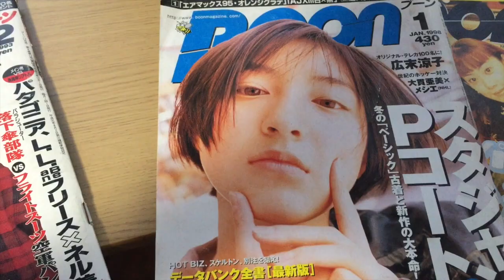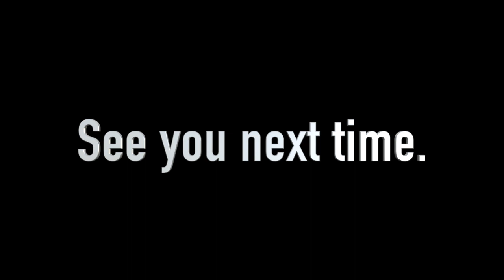【超原宿‼︎】ミノルさんと原宿巡り‼︎【スニーカー研究】 リミテッド EDT / harajuku / 原宿